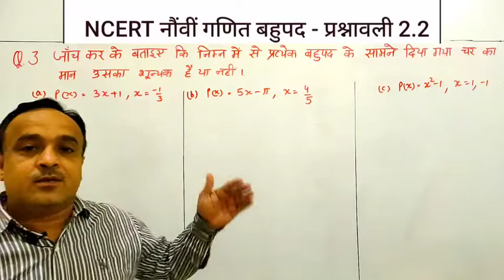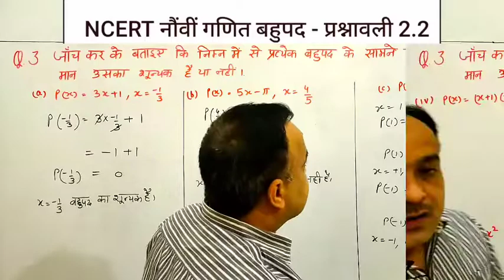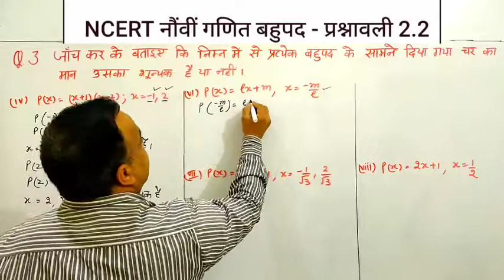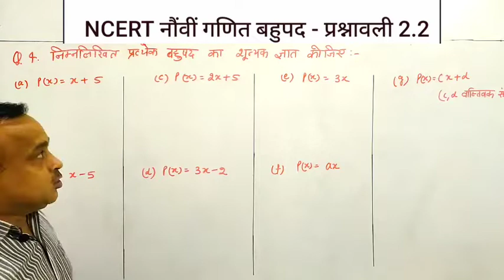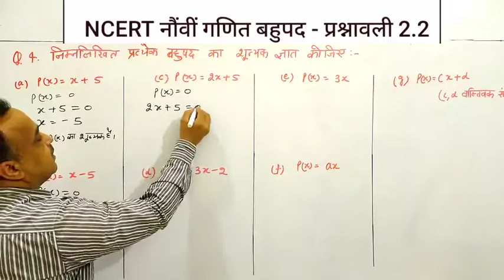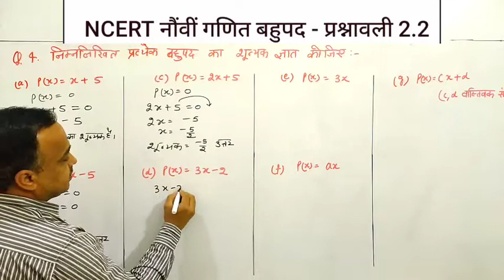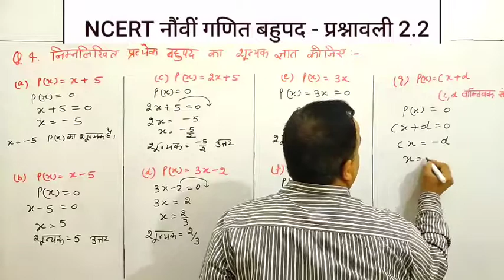NCERT गणित नौवीं बहुपद Ex.2.2 Q 3,4 शुन्यक है या नही की जांच व रैखिक बहुपद के शुन्यक ज्ञात करना।